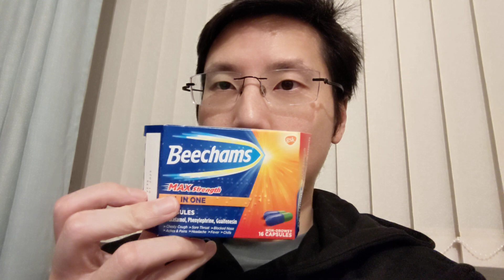連病兩次既體會！ 健康的標準！現在既傷風感冒要點醫！？